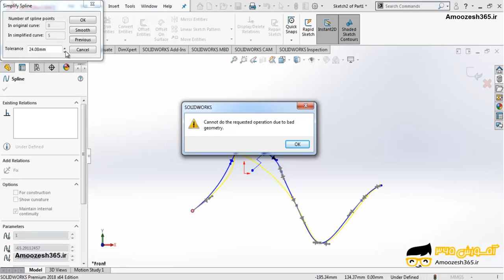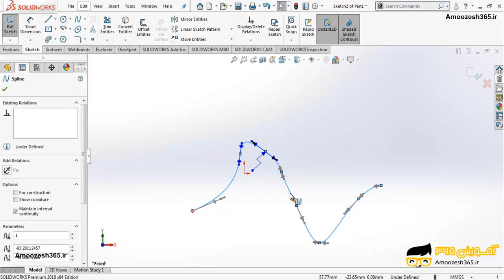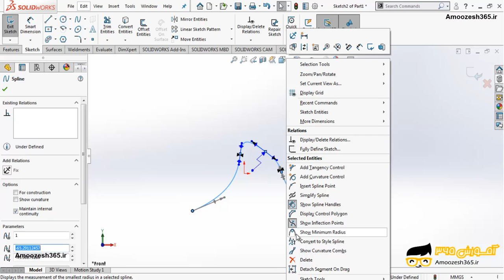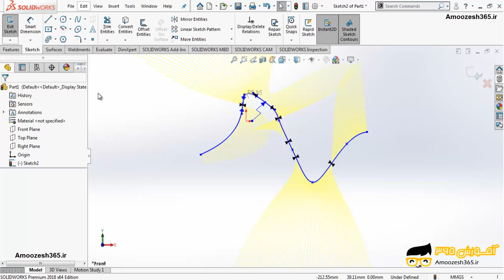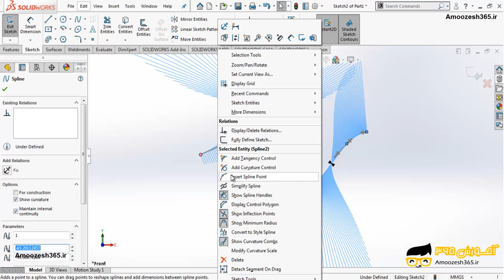ویرایش منحنی (spline) ترسیم شده در نرم افزار سالیدورکز یا سالیدورک 2018 (SOLIDWORKS 2018)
ویرایش منحنی (spline) ترسیم شده در نرم افزار سالیدورکز یا سالیدورک 2018 (SOLIDWORKS 2018) از دوره آموزش پیشرفته اسکچ سالیدورک &#8211